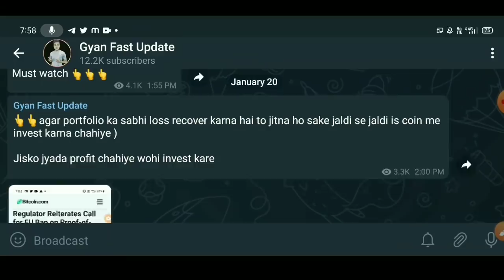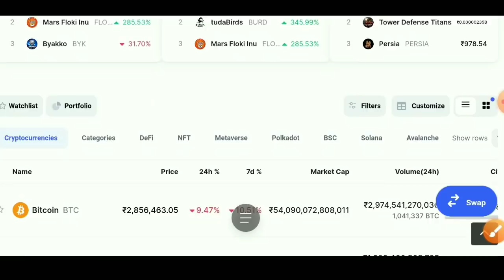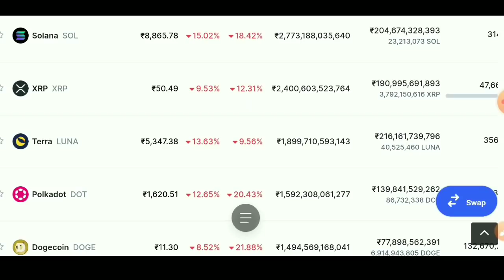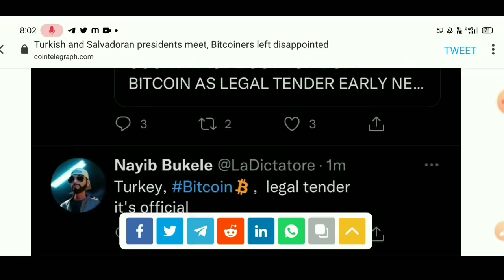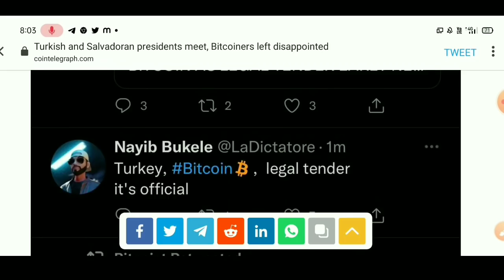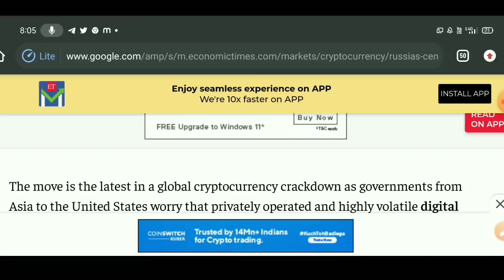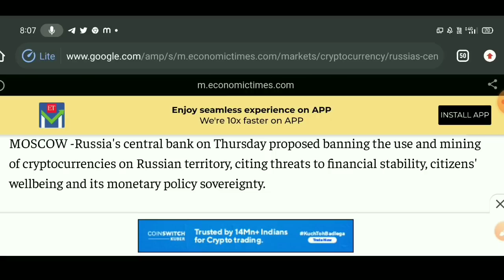🔴 Urgent Crypto News Today 😭 Cryptocurrency News Today Hindi | Why Crypto Market Is Going Down Today